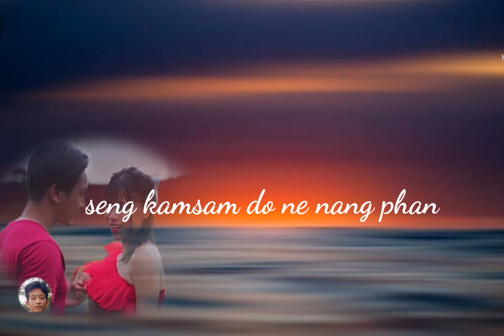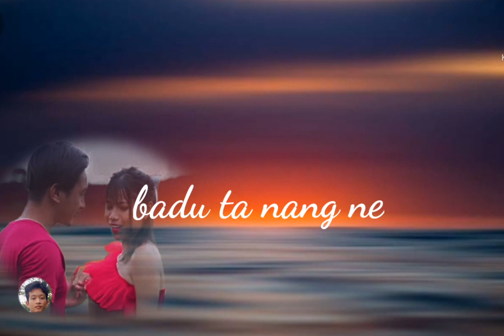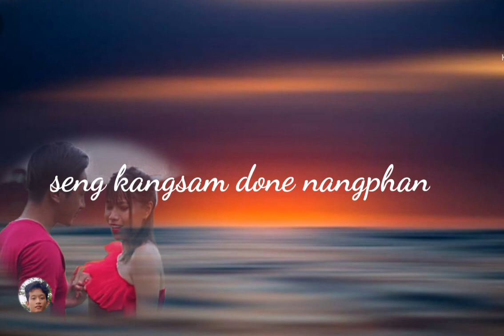Machar pen-(lyrics video) ll Sonjit Ronghang ll Chingbar CK ll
Check out the original album and song in

I'm not the owner of the song or album,the video is just for a lyrics video.